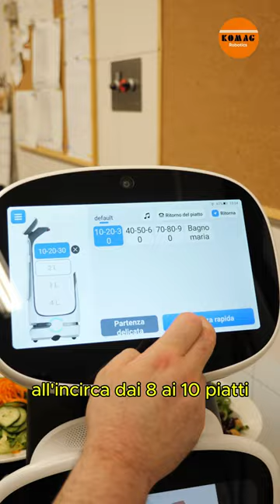Der Küchenchef vom Mein Bistro erklärt, wie der Roboter die Arbeit effizienter und schneller macht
Der Küchenchef vom Mein Bistro erklärt, wie der Roboter die Arbeit effizienter und schneller macht und den gesamten Arbeitsprozess verbessert.

Il capo cucina del Mein Bistro spiega come il robot rende il lavoro più efficiente e veloce, migliorando l’intero processo lavorativo.

Kontaktiert uns/Contattateci!